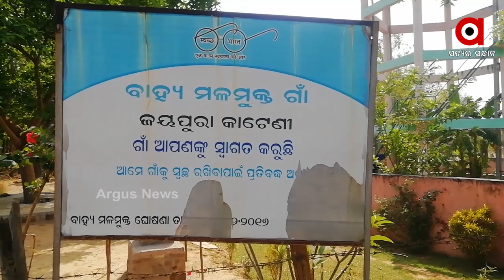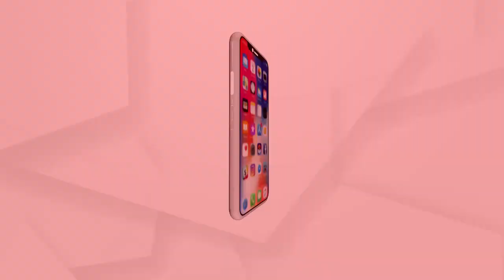ମନରେଗା ପ୍ରକଳ୍ପରେ ମହାଦୁର୍ନୀତି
ମନରେଗା ପ୍ରକଳ୍ପରେ ମହାଦୁର୍ନୀତି । ବିନା ସୂଚନା ଫଳକରେ ଲୁଟ ହେଉଛି ସରକାରୀ ରାଜସ୍ବ । ପ୍ରଶାସନିକ ସ୍ତରରେ ଅଭିଯୋଗ ପରେ ବି କାର୍ଯ୍ୟାନୁଷ୍ଠାନ ଶୂନ । ଢେଙ୍କାନାଳ ପର୍ଜଙ୍ଗ ବ୍ଲକ୍ ଅନ୍ତର୍ଗତ ଜୟପୁରାକାଟେଣୀ ପଞ୍ଚାୟତରୁ ମନରେଗା ପ୍ରକଳ୍ପରେ ବ୍ୟାପକ ଘୋଟାଲା ହୋଇଥିବା ନେଇ ଆସିଛି ସାଂଘାତିକ ଅଭିଯୋଗ...